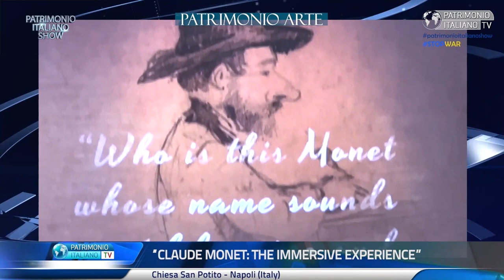Claude Monet - "The immersive experience"